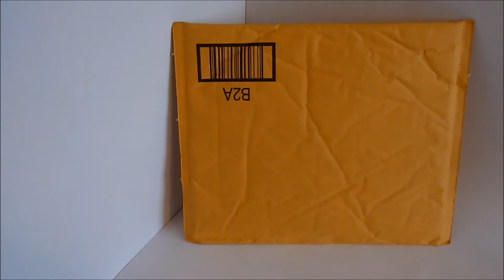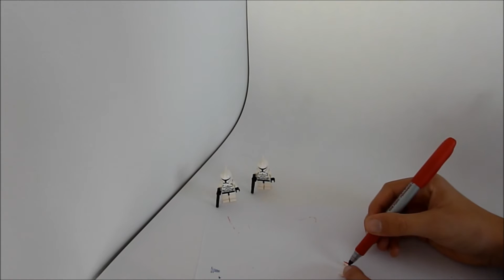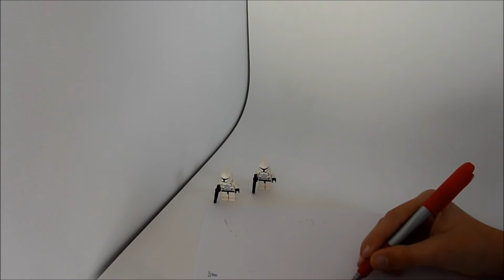Lego Star Wars Making Custom Clone Troopers Echo and Fives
Today, I make two of my favorite Star Wars clone troopers out of Legos! I hope you like this new type of video :) Videos like this one will come out every few weeks.

Clone Army Customs!